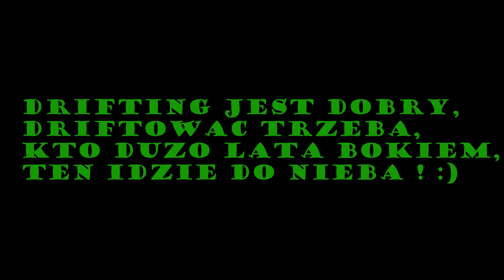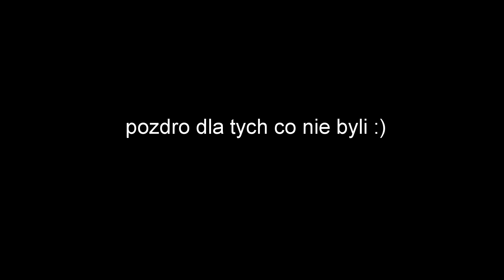troche bokiem omegami:)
takie tam by Ricardo & Grabarz